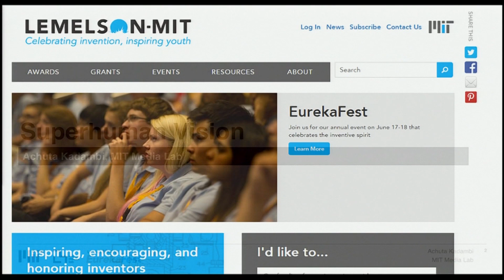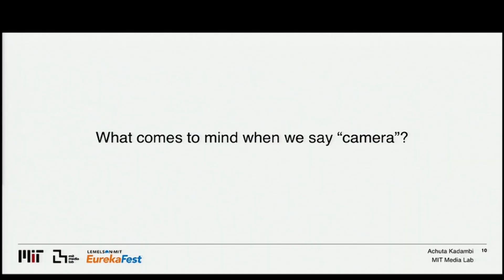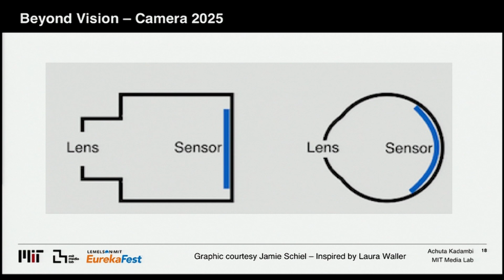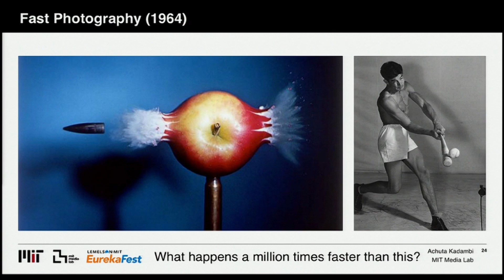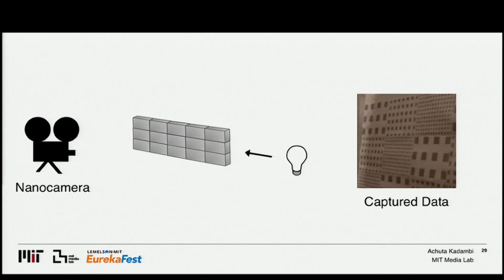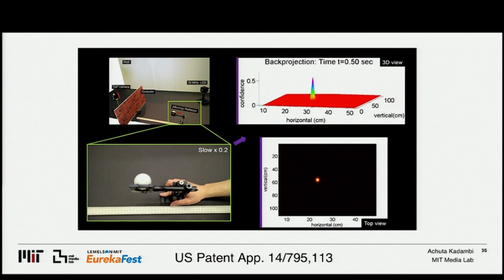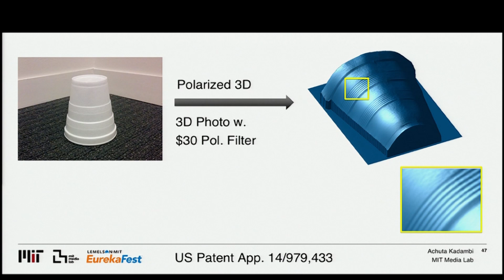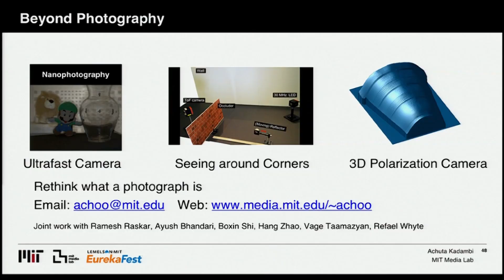Achuta Kadambi Talks Superhuman Visual Systems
Achuta Kadambi, 2016 $15,000 Lemelson-MIT "Use it!" Graduate Winner from the MIT Media Lab, wants to redefine the camera. In this presentation, he talks about his winning inventions described as "Superhuman Visual Systems" to an audience of high school inventors during the Lemelson-MIT Student Prize Awards Ceremony at EurekaFest 2016.